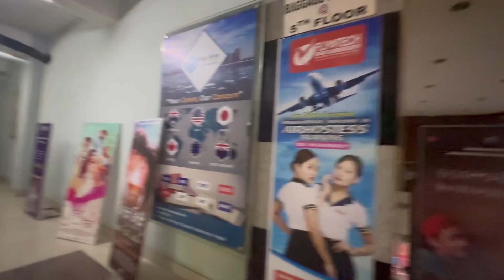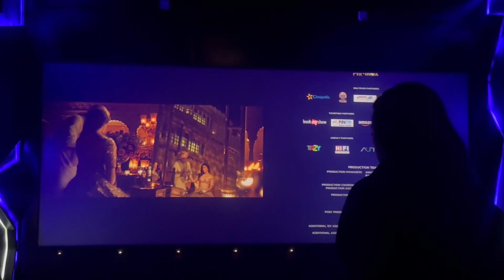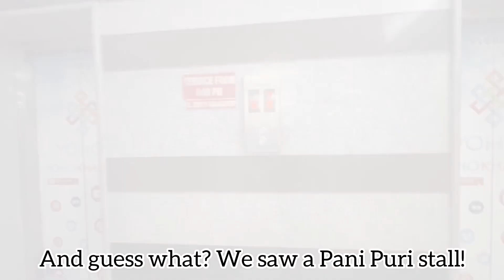THRILLS, CHILLS, BOLLYWOOD VIBES 🎬🍿😄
Join us for a day filled with Bollywood magic and irresistible street snacks! From the big screen thrills to the delightful street bites, it's a joyful journey you won't want to miss.